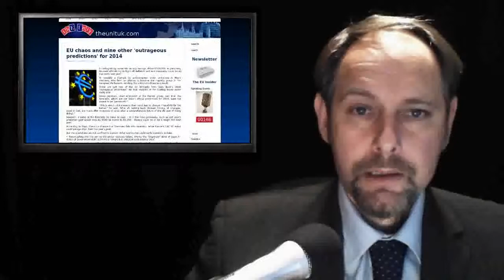ThEUnit: Saxo predicts European Economic collapse and Fiscal Apocalypse.